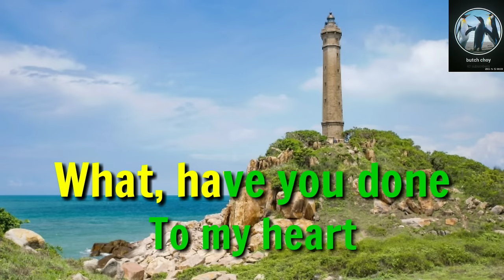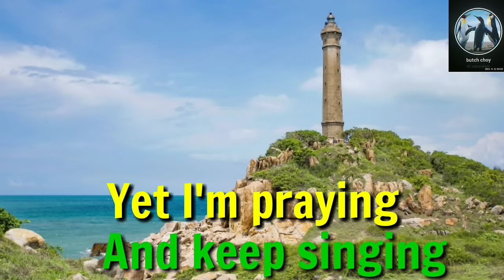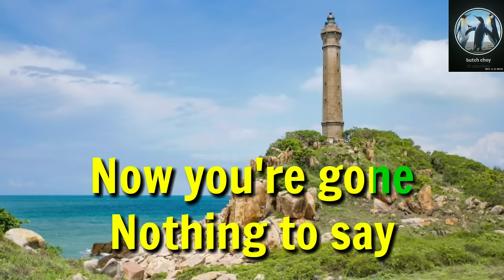My Sonata Of Love - Karaoke